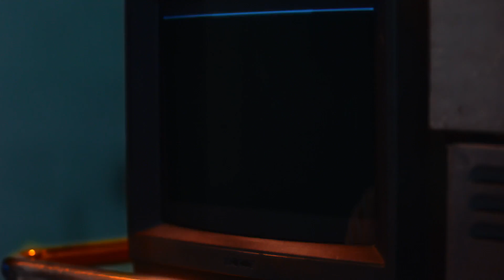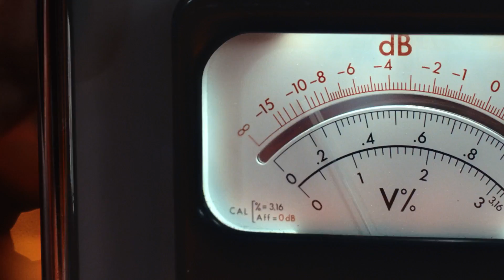TRANSFERENCE E3 2017 Trailer (2018) Elijah Wood and SpectreVision's VR Thriller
Transference VR Trailer | E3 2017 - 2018 Elijah Wood and SpectreVision's VR Thriller

Release: Spring 2018